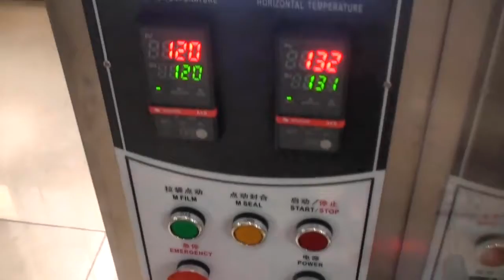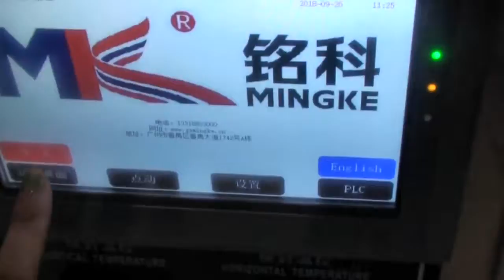MK-60KB sugar packing machine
Hi friend,

This is Wency from Guangzhou Mingke Packaging Machine Co., Ltd.

We are a professional packaging machine manufacturer for more than 15 years in China.

Regards!

Wency